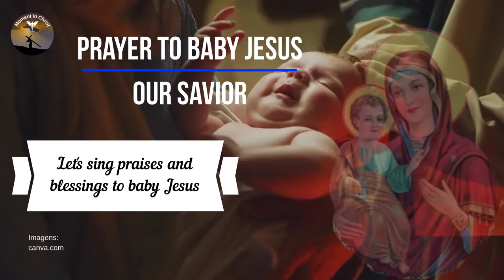Prayer To Baby Jesus Our Savior - Morning Prayer🙏🙏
New Videos - Monday to Sunday 06:30 and 18:30

May the peace of God be with you and your family and friends.
Today we are going to share a Prayer to the Baby Jesus, our Savior, but first leave your prayer request

Let's sing praises and blessings to baby Jesus, our Savior! .
I ask you in my tenderness and tolerance
help me in my helplessness, misery and failures.
O holy happy child!
true God and true man,
make me more devoted to the Blessed Sacrament,
of his mother, Mary Immaculate,
and his earthly father, the patriarch Saint Joseph.
I adore you, kind and holy Son of Fortune,
humblest and greatest among men;
the poorest and the richest, the weakest and the strongest.
I bless you, I love you and I adore you,
why did you want to come to us
to be our example in the practice of all the virtues,
our guide in life's difficulties
and our comfort in the days.
Therefore, with a heart full of gratitude,
I adore you, I bless you and I love you,
fervently with all my soul,
and I lift up my eyes to You with confidence,
My God, I seek Your gaze; compassion
You told us: "Ask and it shall be given you",
so look at our current worries and difficulties
and with your kindness help us to solve them as soon as possible
and in the most favorable way for our souls:
(ask the Child Jesus, believing it necessary)
We entrust ourselves to your possession, wonderful Son of Fortune,
certain that our hope will not fail
and that thanks to this promise
will kindly accept our prayers
and send them favorably for your greatest honor and love to us.
Amen, Pray the Creed, three Our Fathers, three Hail Marys and three Hail Marys. Say the prayer and prayers for three days in a row.